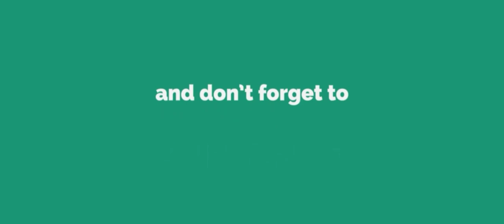हम सब याद रखेंगे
प्रवासी श्रमिकों के दुःख-दर्द को बयां करता संजीबा के हम सब याद रखेंगे का गीत अर्थव्यवस्था के अंधकार को झकझोरने वाला गीत